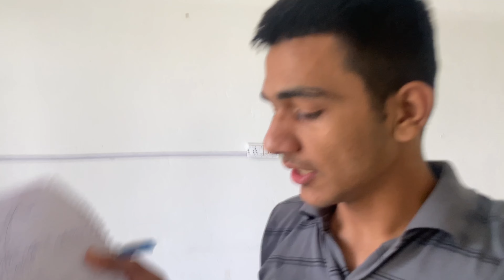PREPARATION FOR EXAM ONE DAY BEFORE ! // Vikas Manda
In this video, Vikas Manda shares his top tips and strategies for preparing for an exam just one day before. He provides detailed advice on creating a study plan, managing time efficiently, and utilizing effective study techniques. Whether you're a student feeling overwhelmed or simply looking to improve your preparation skills, this video offers practical and creative approaches to ensure success in exams.